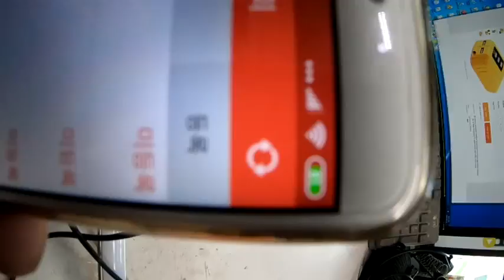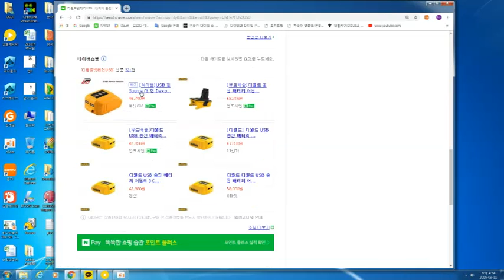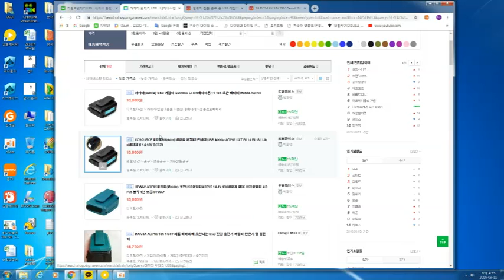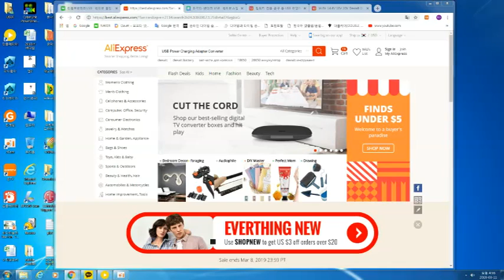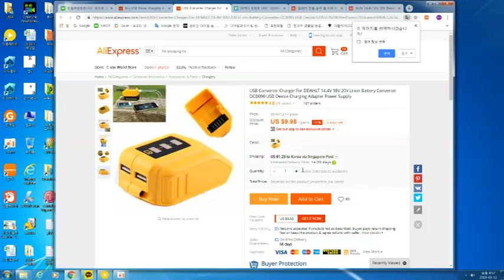디월트 전동 밧데리에서 USB및 12V 사용하자